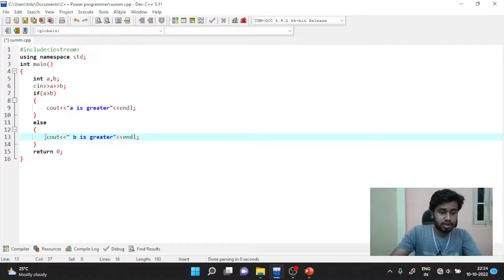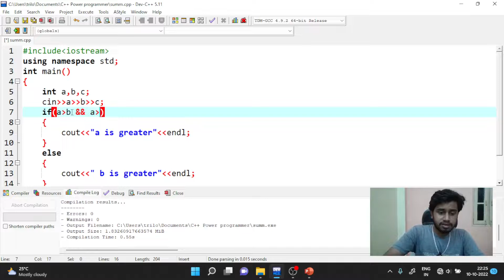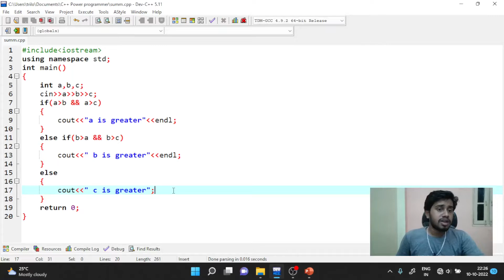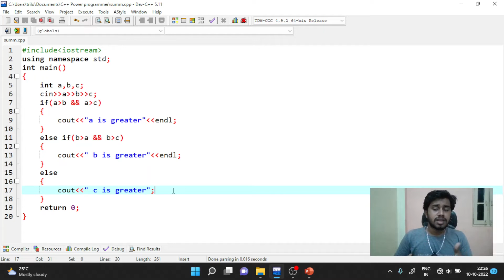Write a c++ program to find largest between two numbers |C++ program to find largest number। Triloki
Watch this tutorial on C++ Tutorial for Beginners in Hindi! C++ programming, also knows as “C with classes”, is a programming language that is general-purpose, object-oriented, compiler-based and case-sensitive in nature. It is a high-level programming language used for a variety of purposes, including game development, OS development, writing database management software applications, and so on. Its pre-existing popularity only continues to grow by attracting more people to learn the language, and even take it up as a career option.